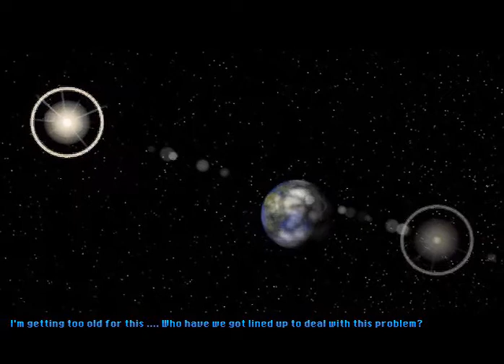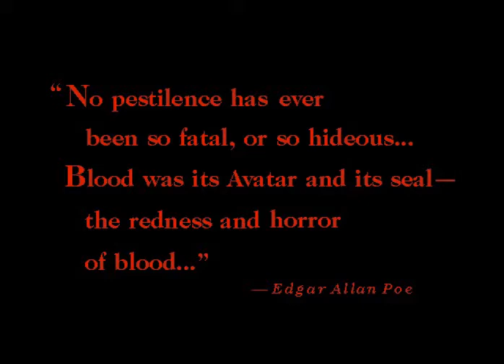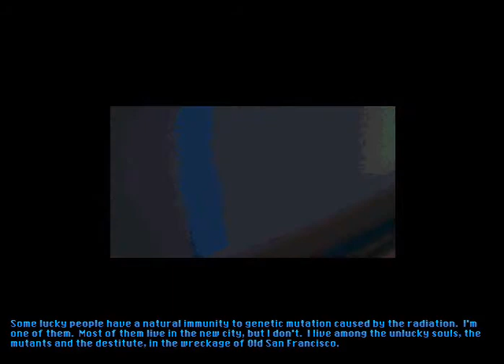Tex Murphy: Under A Killing Moon Longplay Pt. 1/26 (Intro)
Like with some of the other games which I posted, I cannot stress enough of how good this game is. If you've never tried any of the Tex Murphy games then you're in for a big surprise. In my view, they along with certain other games, are the epitome of how good the FMV game genre can be.

Game Description:

It's December, 2042. And you're the only P.I. that follows the old steps of Philip Marlow, Spade, and other classic detectives. This time, the world depends upon you. How? Why? It's not for me to tell. Take your gun, and see what'll be next. Well, you'll drop it via the window accidentally, but I guess that won't stop you from solving the case.

Under A Killing Moon, unlike the Tex Murphy adventures that came before it, takes place in a world whose locations are pure 3D in which you have full maneuverability. You can even look for clues underneath desks, chairs, etc. Other features include an online hint system (that decreases your final score the more you use it), extensive support for additional sound/music devices, and full-motion video technology.